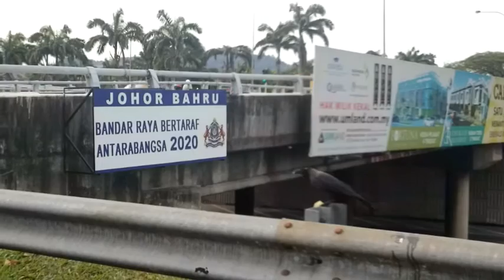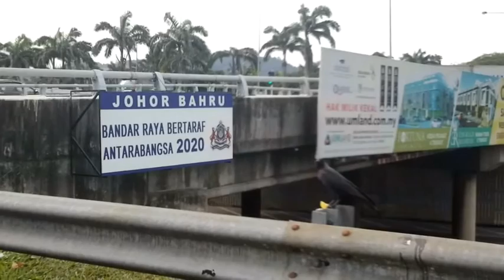Crow eating a plastic bag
Well I think it was a plastic bag but might have been something like a burger wrapper. He was enjoying it anyway.